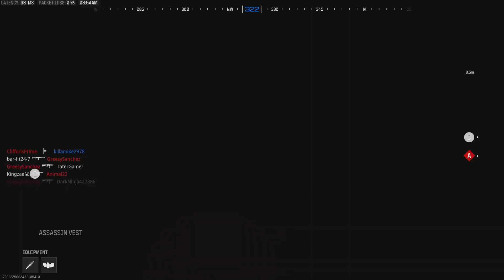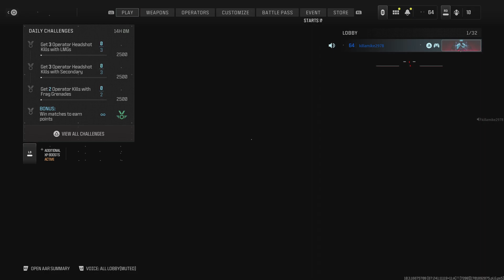Call of Duty: At 6:15 he new exactly where i was